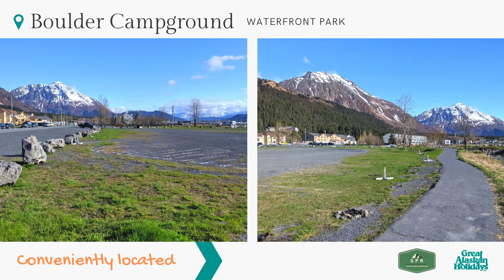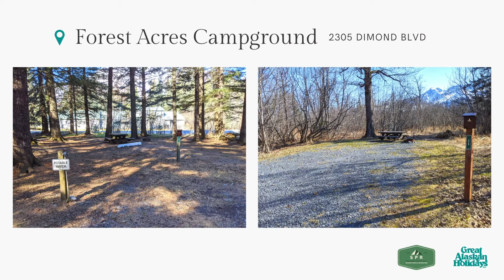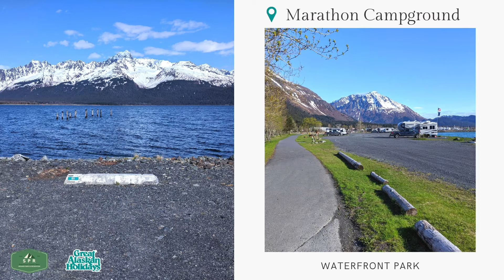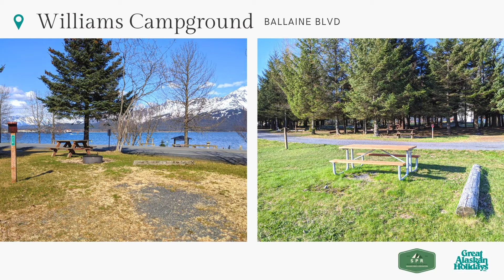Alaska's Recommended Campgrounds: City of Seward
Explore the ten RV campgrounds operated by the City of Seward Parks and Recreation - all of them listed among Alaska's recommended campgrounds: Alice; Boulder; Forest Acres; Harborside; Iditarod; Marathon; Resurrection; Resurrection South; Spring Creek; and WIlliams!  Each of these Seward campground has unique features and offers a piece of the Alaskan wilderness, nestled into the Seward backdrop.

Again for the 2023 season, reservations must be made The tentative open date is April 1st.

And, as always, visit our robust and informative for more detailed information